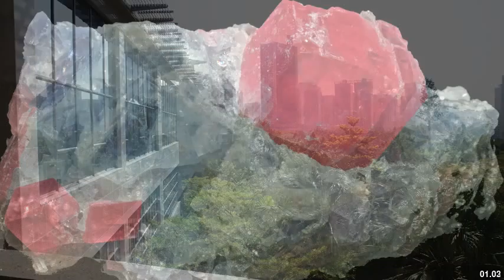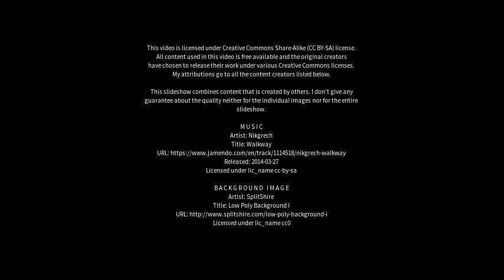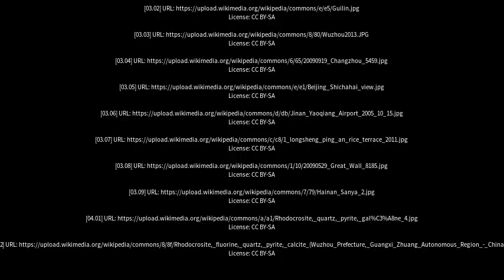Best places to visit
Best places to visit - Wuzhou (China) Best places to visit - Slideshows from all over the world - City trips, nature pictures, etc.